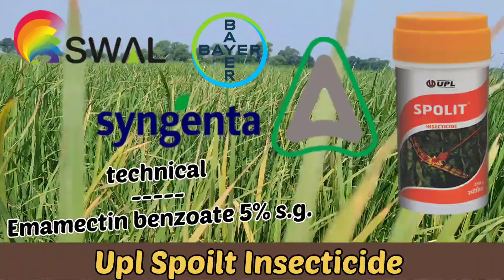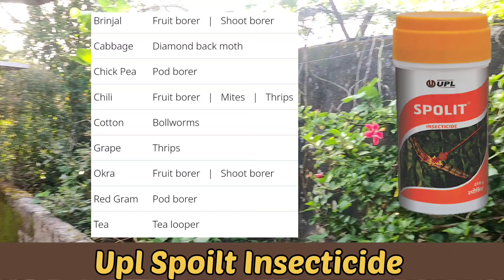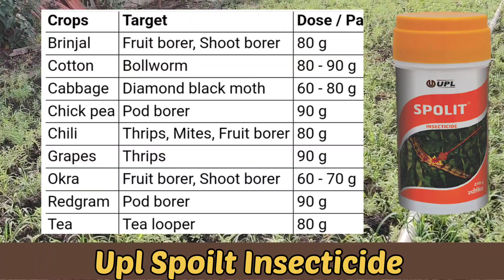upl spolit | Emamectin Benzoate 5% SG | पूरी जानकारी हिंदी में | Patel agriculture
बस आपसे अनुरोध है कि आप हमारा चैनल सब्सक्राइब करें और बैल आइकन की आल पे करले ताकि जब भी हम विडियोज़ अपलोड करें तो सबसे पहले विडियोज़ आपको देखने मिले और ऐसे विडियोज़ बनाने के लिए हमें  प्रोत्साहित करें जिससे हम आपके लिए ऐसे विडियोज़ लाते रहें जो आपके काम की हों ।

🙏🙏🙏🙏🙏🙏🙏धन्यवाद🙏🙏🙏🙏🙏🙏🙏

                            🙏   पटेल एग्रीकल्चर🙏